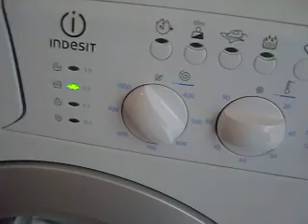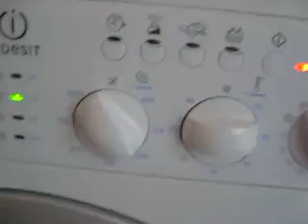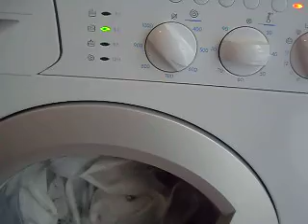Indesit WIXXL106 start of wash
Start of wash

Inizio lavaggio